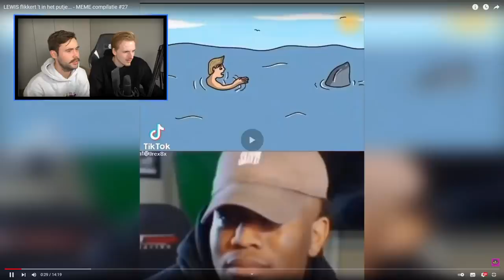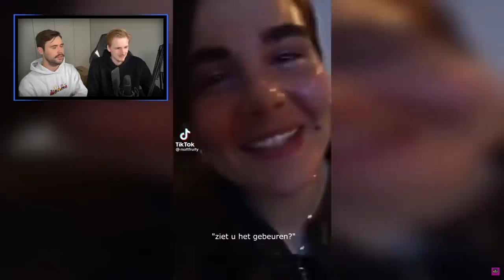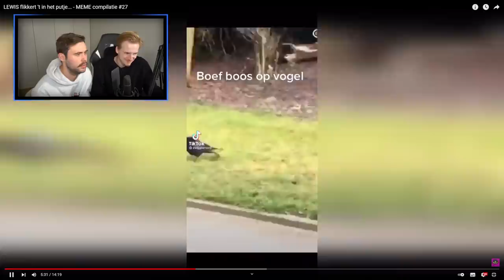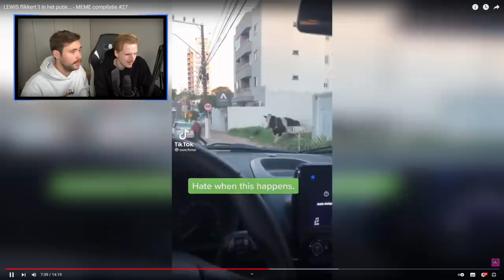VERBODEN TE LACHEN MET SPECIAL GUEST #38